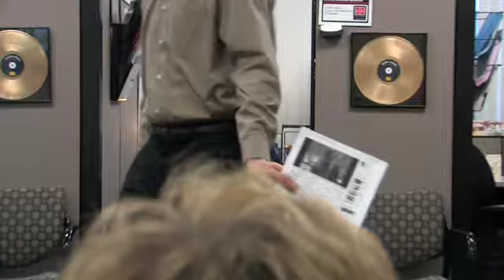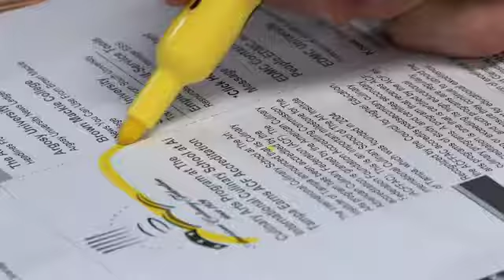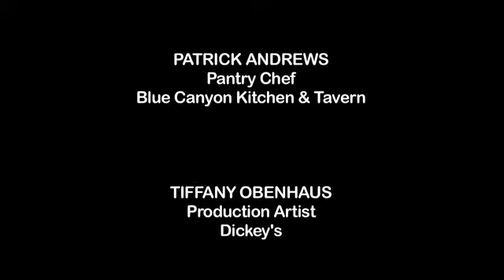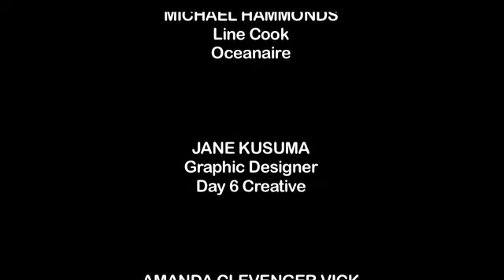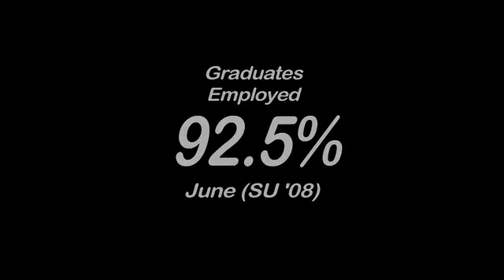The Aid Career Services Office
AID Career Services Video mocking the Office